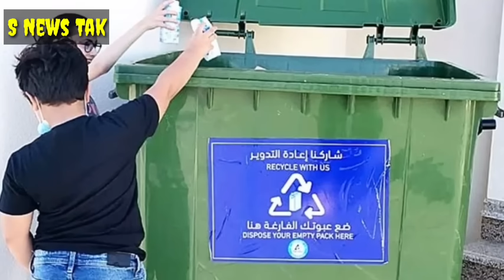सऊदी में काफिलों के लिए अलर्ट जारी। सऊदी में कल से नया नियम लागू।सऊदी क्राउन प्रिंस फिलीस्तीन मुद्दा